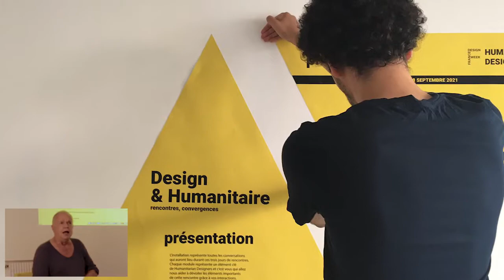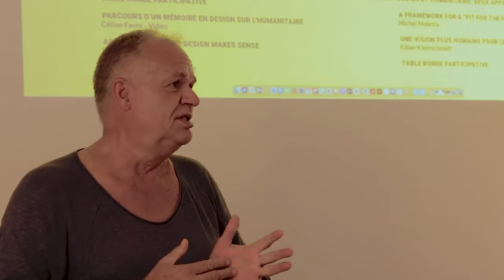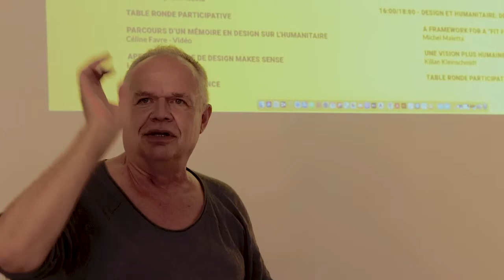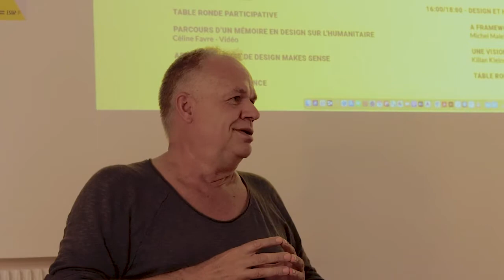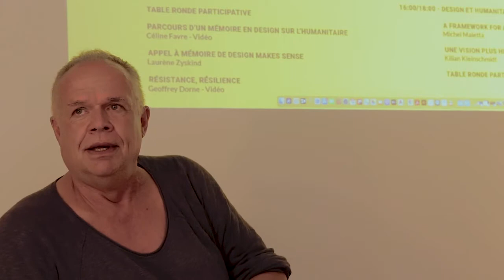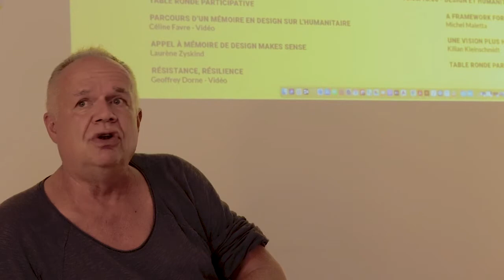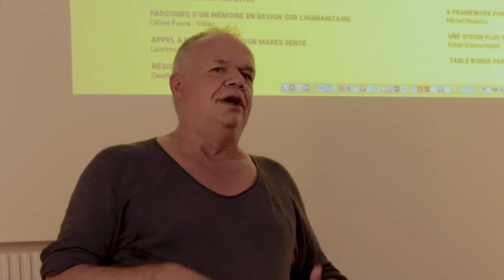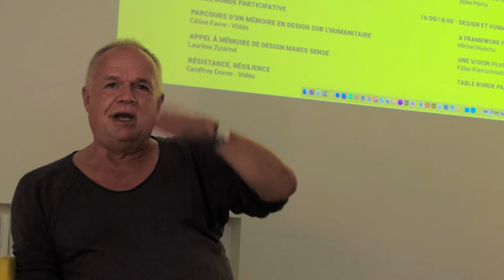A human-centered vision of the humanitarian sector - Kilian Kleinschmidt for Humanitarian Designers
[FR] Vidéo enregistrée à l'occasion du premier évènement de l'ONG Humanitarian Designers: "Design et humanitaire: rencontres, convergences" qui avait lieu les 18 et 19 septembre 2021 à Paris pour la France Design Week.

[EN]Humanitarian Designers organised the event "Design et humanitaire: rencontres, convergences" for the France Design Week 2021 at ESUIP in Paris. This is the recording (English) of Kilian Kleinschmidt conference “A human-centered vision for the humanitarian sector” on his journey from Germany to Tunisia.

🎤 Who is Kilian Kleinschmidt?

Kilian Kleinschmidt has more than 35 years of experience on the ground in the sectors of humanitarian response and international development, as well as political and regional cooperation. He went on missions in countries such as Jordan, Pakistan, South Sudan, Somalia, Congo, Sri Lanka, Kenya, and Bosnia.

From 2013 to 2014, he was in charge of Za’atari camp, the largest Syrian refugee camp in the world, in North Jordan. His work, as UNHCR employee, became a symbol of innovation in the management of refugee camps and he became known under the name of “Za’atari mayor”.

He is now the founder of the company “Innovation & Planning Agency" (IPA Switxboard), implanted in Austria, Tunisia, and the USA. His goal is to identify new opportunities in disadvantaged regions of the world and enable the locals to their own development by connecting them to worldwide partners.

Chapters:
0:00 Kilian Kleinschmidt (camera problems)
0:33 Beginning of recording - Pyrenees
2:26 Mali, Uganda, Southern Sudan, Kenya, Somalia, Pakistan
5:52 Za'atari camp in Jordan
9:19 Post-UNHCR: independent & IPA Switxboard
14:03 Myth of return of refugees
18:05 What is humanitarian work?
20:40 How to inject new ideas?
22:28 Future storytelling: case study
24:35 IPA Switxboard, Tunisia